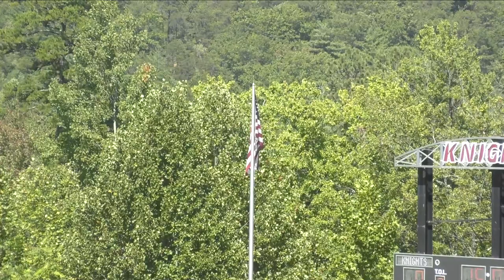Southern Virginia University Football vs Randolph-Macon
The Knights of Southern Virginia University face off against the Yellow Jackets of Randolph-Macon at 1PM!